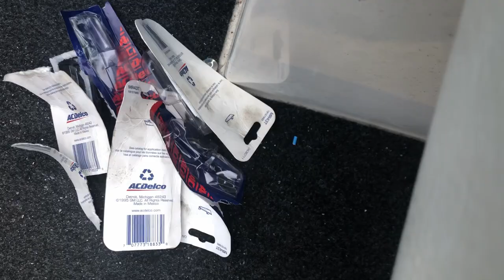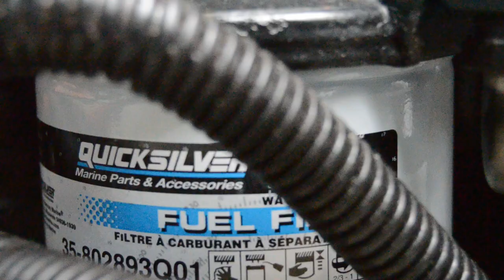MERCRUISER SERVICE - SPARK PLUGS AND FUEL FILTER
In this video I replace my 12 spark plugs and my two fuel filters, Check it out to see how I did it. I also fix a cracked fuel line.